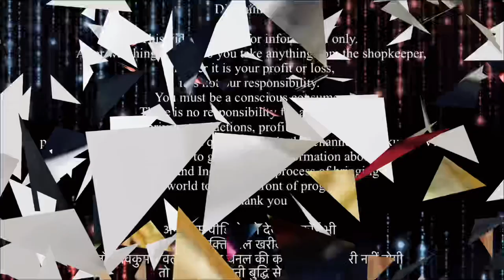₹25 पैसा कमाने का बोहोत बड़ा मोका | Cheapest Export Surplus summer | summer Collection Clothes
MARTINAA DENIMS*

*Warehouse*:- khasra No - 194, Rithala Village, Rohini, Near (Rithala Metro Station) New Delhi - 110085

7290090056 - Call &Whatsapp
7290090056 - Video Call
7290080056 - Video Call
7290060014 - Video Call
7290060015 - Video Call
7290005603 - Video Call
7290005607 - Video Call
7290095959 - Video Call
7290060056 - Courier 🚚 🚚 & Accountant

Join Channel 4 New Updates

Samples Link

Exportbrandsin95%off,
Surplus clothes,
Export surplus wholesale market in Delhi:
Wholesale,
Men,
Quality,
Top,
Brand,
Shirts,
Tshirts,

 • 🚴Electronic bike ...

अगर इस वीडियो को देखकर कोई भी व्यक्ति माल खरीदता है तो शिवकुमार वलोग्स बूसीनस्स आयडीयज़ यूटूब चैनल की कोई